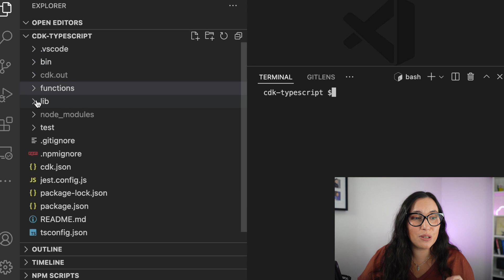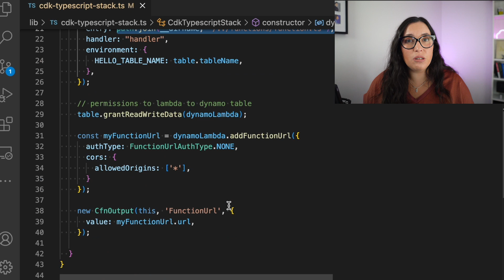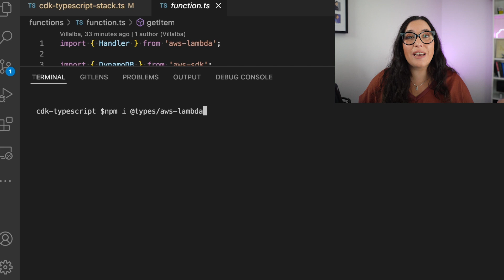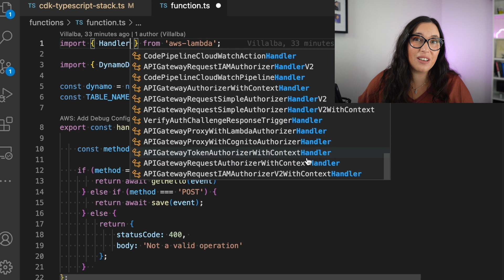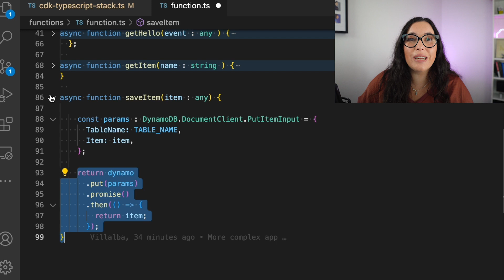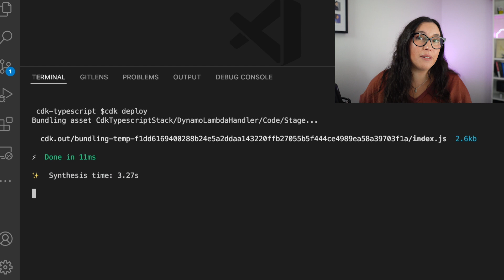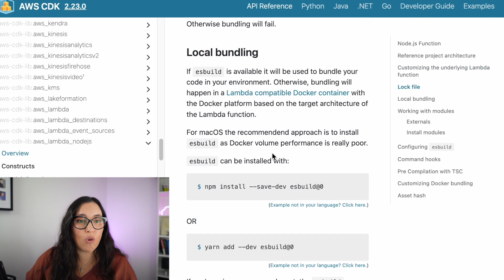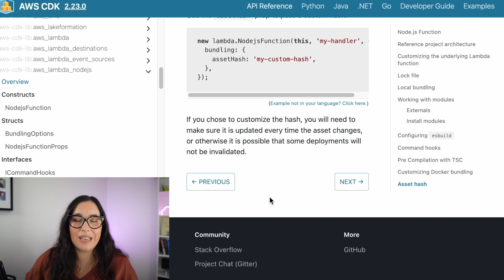Write your Lambda functions using Typescript with AWS CDK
You can use the Node.js runtime to run TypeScript code in AWS Lambda. Because Node.js doesn't run TypeScript code natively, you must first transpile your TypeScript code into JavaScript. Then, use the JavaScript files to deploy your function code to Lambda.

In this video I want to show you how to do that using AWS CDK.

AWS Lambda NodeJS CDK Module

Documentation of Lambda functions with Typescript

☆☆ ABOUT FOOBAR ☆☆
In this channel, you can find mostly coding tutorials related to cloud and serverless.
In addition, I like also talking about architecture, software design, motivation, and leadership.